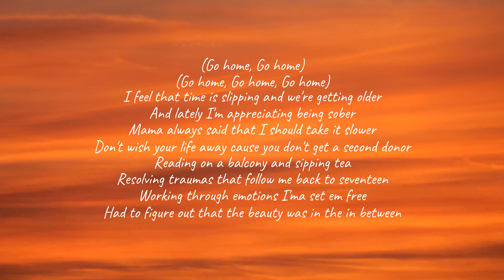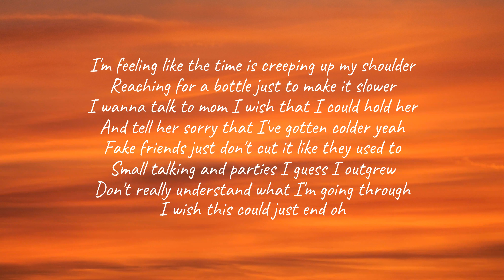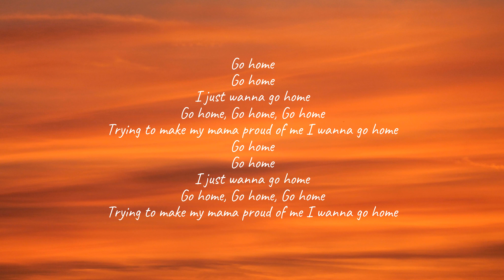Lucidious - wanna go home (Lyrics)